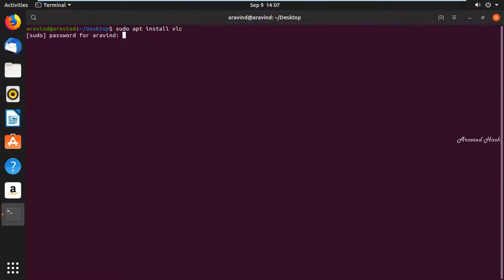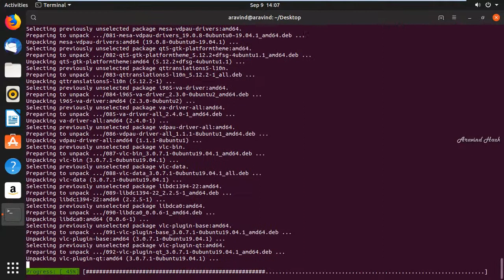how to install the VLC Player in ubuntu server